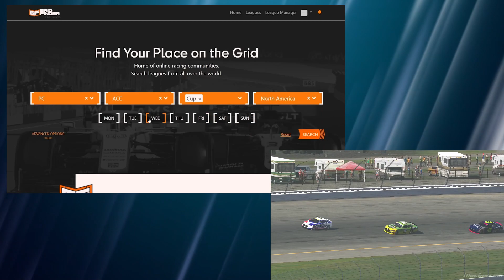LSRL Season 7 Race 11: Michigan 100